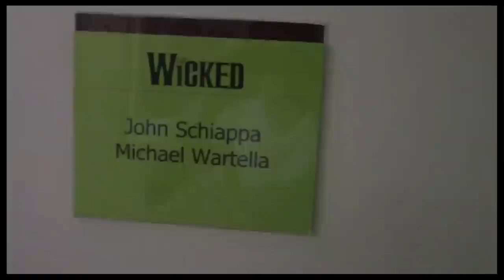Fly Girl: Backstage at "Wicked" with Lindsay Mendez, Episode 5: Citizens of Oz &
In the latest installment of Fly Girl, "Wicked" headliner Lindsay Mendez educates viewers on the role of a Broadway standby and introduces the ladies' ensemble. Then Derek Klena shows off some backstage art.